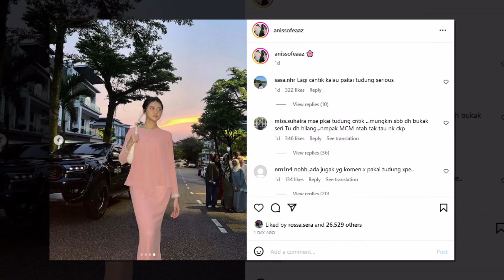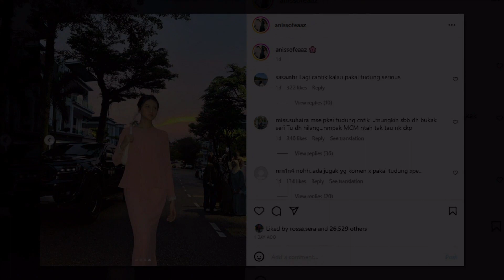Buka Semula Ruangan Komen Instagram, Isteri Haqiem Rusli Kembali Dihenyak Netizen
Sumber : Gempak